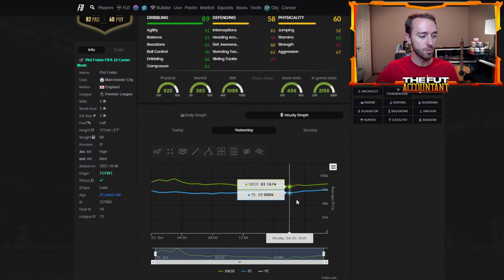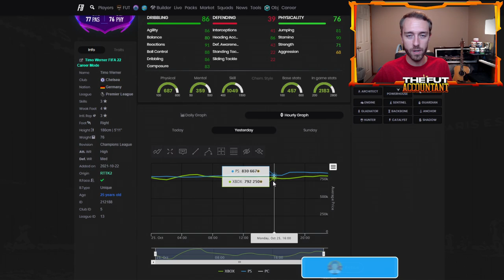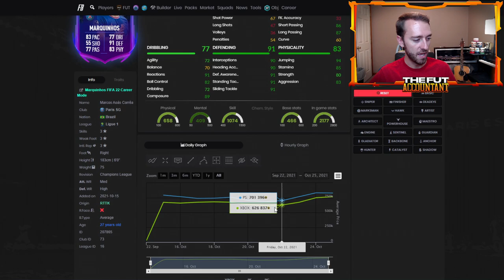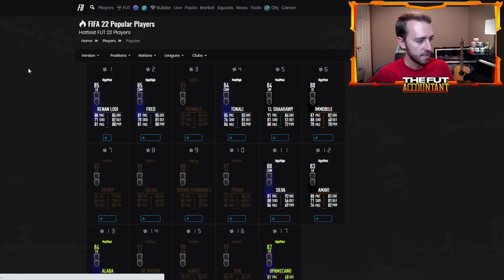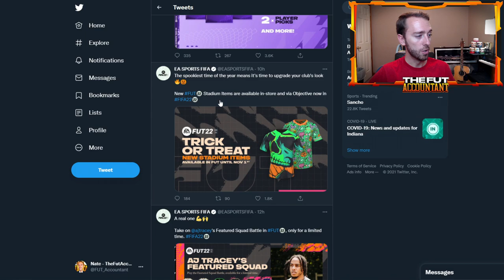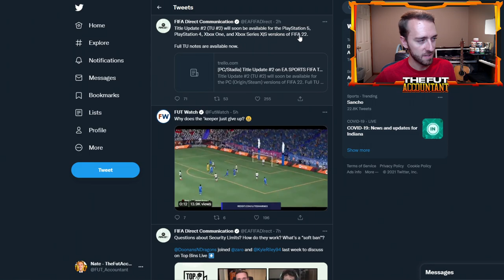WHY DID EA DO THIS?! TOTW PACK MARKET RISE & INVESTING IN RTTK TEAM 2? FIFA 22 Ultimate Team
Why Did EA Do this? No Player Pick Upgrade packs caused the market to rise yesterday in FIFA 22 Ultimate Team!